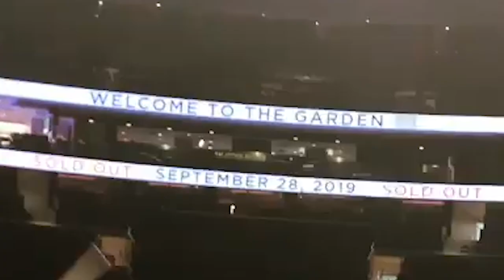THE FEARLESS FLYERS /// Live at Red Rocks 5-9-2019 Fan Concert Video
Since the official release of The FearlessFlyers Live at Madison Square Garden in the summer of 2021 and the completion of the fan edit (available ), I thought it would be a good idea to go back and do concert-style videos of the group’s two earlier live shows. So I chose the RedRocksAmphitheatre set they did after Vulfpeck performed. It’s a tight 15-minute set with both Jack and Theo coming out at the end to be part of the cover of MMMBop, originally by Hanson.

Sadly there isn’t anything out there that I would call bonus material for the end, but I did find the full clip of NateSmith doing his sound check on the Fearless Flyer drum set.

I hope you enjoy this show!

00:00 Band arrives on stage
01:29 Flyers Direct
04:27 Daddy, He Got a Cessna
08:17 The Speedwalker (with cameo by Jack)
10:56 Ace of Aces
13:00 Jack’s thank you and intro to MMMBop
13:35 MMMBop
17:45 Final Bow and Jump with both bands

The Fearless Flyers
Live at Red Rocks Amphitheatre

Featuring:
Cory Wong - Guitars
Mark Lettieri - Guitars
Joe Dart - Bass
Nate Smith - Drums

with Special Guests:
Theo Katzman & Jack Stratton

Edited and mixed by Bill Rudloff @ Time Vortex Productions

All rights with original owners.

The Funk. The Proud. The Fearless Flyers.